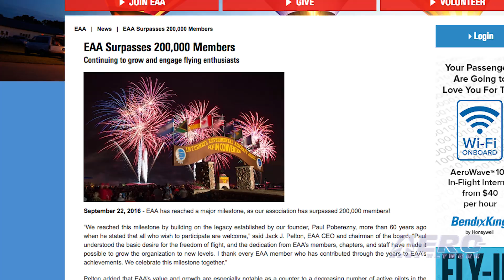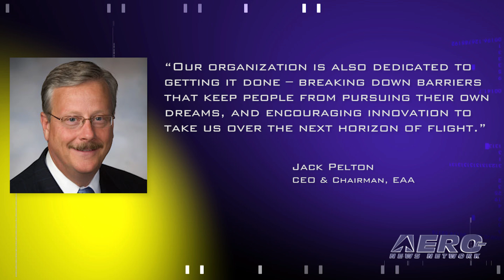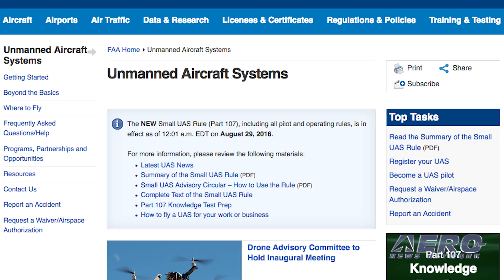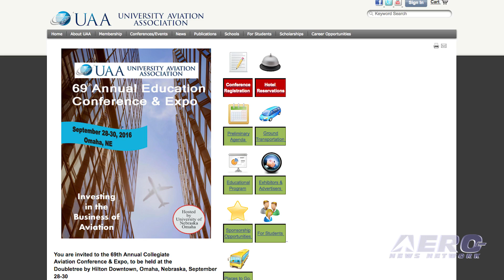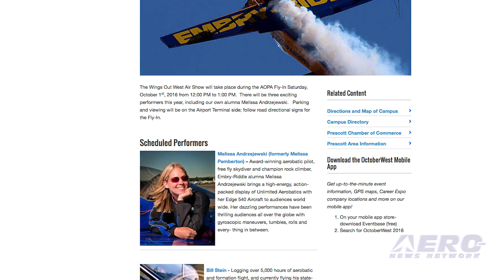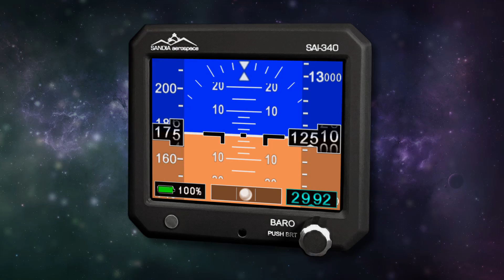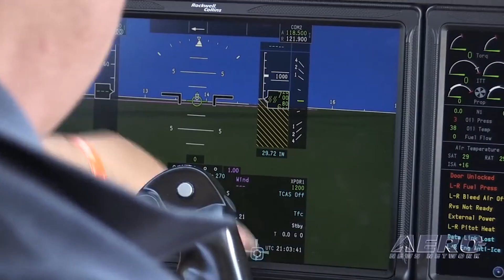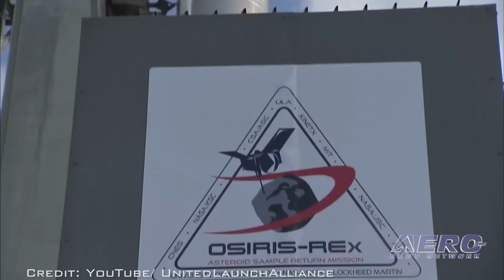Airborne 09.27.16: EAA's 200K!, MilPilots Get Break, UAV Pilot Applications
Also: GPS Sat, Aero-Calendar, B-21 Raider, Boeing 777X, Tecnam P2002JF, NBAA Honors Louis Seno, Alaska-Virgin Merger

EAA has reached a major milestone, as the association has surpassed 200,000 members. It appears that more and more pilots are finding EAA represents their kind of flying more than ever before. Jack J. Pelton, EAA CEO and Chairman of the Board said in part, “We reached this milestone by building on the legacy established by our founder, Paul Poberezny, more than 60 years ago when he stated that all who wish to participate are welcome.” Some military pilots with as few as 500 hours flying time could be eligible for a right seat spot at an airline, according to sources familiar with guidelines being discussed by an FAA advisory committee. Under the rules that were put in place in 2013 by the FAA, first officers are required to hold an Airline Transport Pilot certificate, requiring 1,500 hours total time as a pilot. The rule makes exception for pilots with fewer than 1,500 hours or who have not reached the age of 23 to obtain a "restricted privileges" ATP certificate. It appears there are a lot of people who want to fly small UAVs for non-recreational purposes. The FAA announced that the number of applications for commercial UAV pilot certificates has climbed to some 12,000 since the FAA's new rules took effect August 29, according to FAA Administrator Michael Huerta. Earl Lawrence, the director of the FAA Unmanned Aircraft Systems Integration Office said that more than 4,000 people have passed the aeronautical knowledge test required to become a commercial drone pilot. All this -- and MORE in today's episode of Airborne!!!

Airborne 09.27.16 is chock full of info in this Daily News Episode, Tuesday, September 27th, 2016... Presented by Aero-TV veteran videographer and Airborne Hosts Brianne Cross and Christopher Odom, and supported by ANN CEO/Editor-In-Chief Jim Campbell, Chief Videographer Nathan Cremisino, and Aero-Journalists Tom Patton, and Earl Downs, this episode covers:

EAA Surpasses 200,000 Members
FAA May Consider Lowering Flight Time Requirements For Some Military Pilots
Number Of UAV Pilot Applications Exceeds Projections
ULA Pitches For GPS Satellite Launch Contract
Aero-Calendar
Pentagon Drops Cost Estimate For B-21 Raider
Boeing 777X To Feature Touchscreen Flight Displays From Rockwell Collins
Argentinian Air Force Select Tecnam P2002JF Training Fleet
NBAA To Honor Louis Seno With 2016 John P. 'Jack' Doswell Award
IAM Supports Alaska Airlines, Virgin America Merger